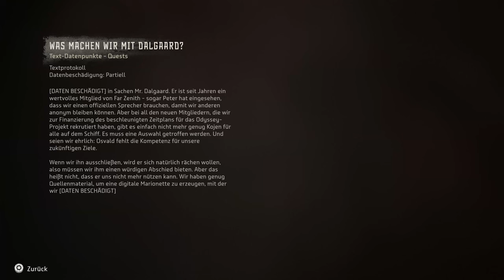Eine GAIA-Fälschung #08 | Horizon: Forbidden West | 4k | German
Im Gebäude des Shuttles angekommen versuchen wir die Daten für ein GAIA-Back-Up zu downloaden, um die Plage im Land zu vernichten. Doch Elizabeth hatte ihre Hände mit im Spiel. Da sie vermutete, dass Far Zenith eine Kopie von GAIA anfertigen wollte, um diese dann in ihrem eigenen Projekt für die Kolonialisierung des Sirius-Systems zu nutzen, hat sie einige Vorkehrungen getroffen. Blöd nur, dass auch Aloy von dieser Maßnahme betroffen ist und nun wieder vor einer verschlossenen Tür steht.

Nach den Ereignissen von Horizon: Zero Dawn ist es Hades, nach einem Kampf gegen Aloy, doch gelungen die Flucht zu ergreifen. Dabei bekam er Hilfe von Sylens, einem alten Verbündeten Aloys. Sylens ist dabei auf der Suche nach neuen Wissen und macht sich dieses von Hades zunutze. Aloy sucht dagegen nach einem Back-Up der Terraforming-KI GAIA zu erhalten, um die Welt in neuem Glanz erstrahlen zu lassen. Allerdings befindet sich dieses BAck-Up bei Sylens und so ist Aloy gezwungen, den beiden nachzugehen. Gleichzeitig breitet sich im gesamten Land eine mysteriöse Plage aus, welche jegliches Leben vernichtet uns sich sein Weg durch die Welt bahnt. Aloy ist nun also gefordert, sowohl Sylens und Hades aufzuhalten, als auch den Grund für die Plage zu finden, um diese anschließend vernichten zu können. Schafft sie es, hat sie die Welt ein weiteres Mal gerettet.